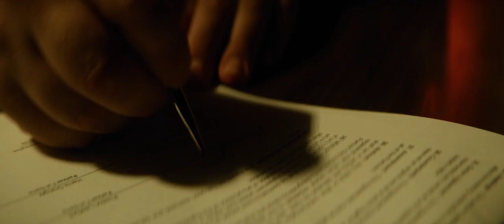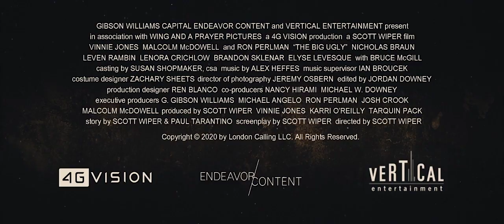The Big ugly best fight movie (Trailer) 720p